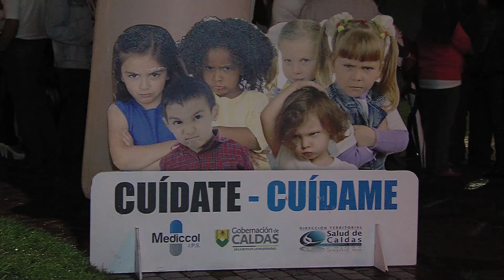Ciclopaseo CuidateCuidame ContenidoExclusivoWeb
Nota exclusiva para la web del programa